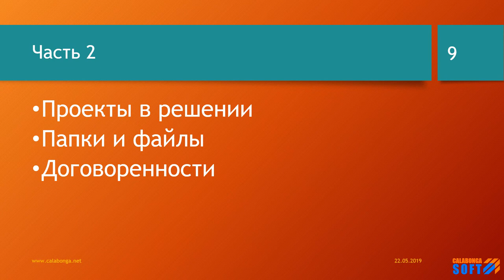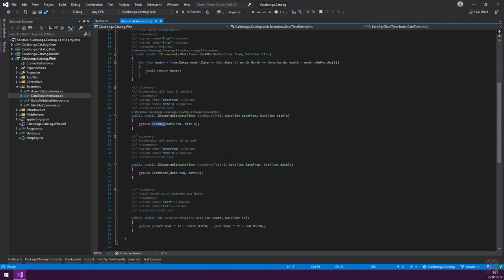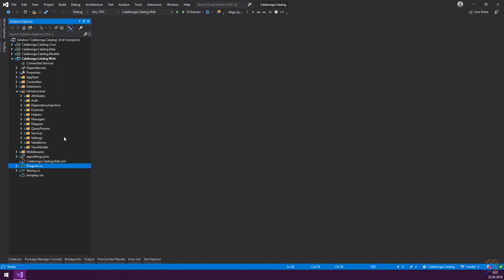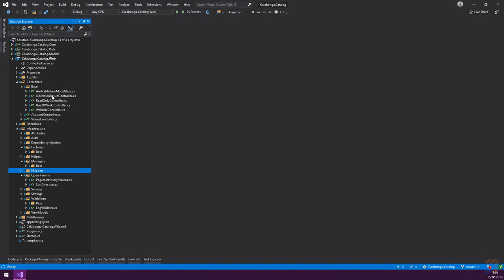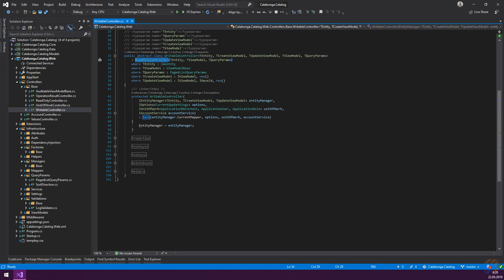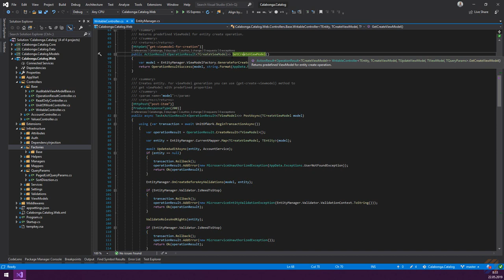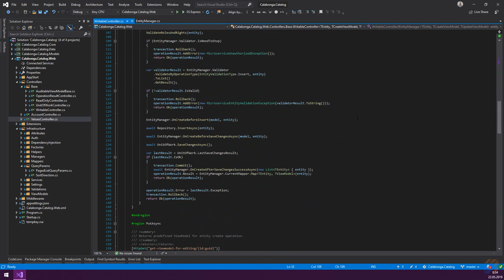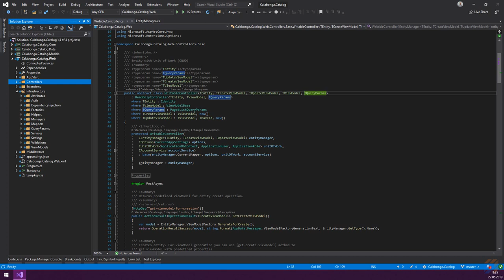Каталог товаров и услуг своими руками 2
В этой часть описаны файлы и папки, а также обозначены некоторые договоренности.